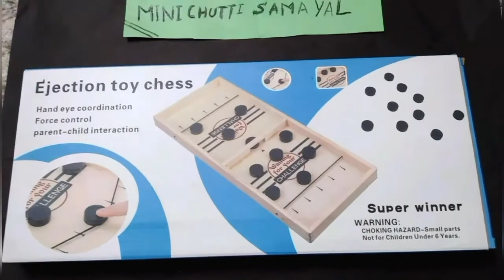New Toys Birthday Gift to friend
Super Winner Game Birthday Gift presentation